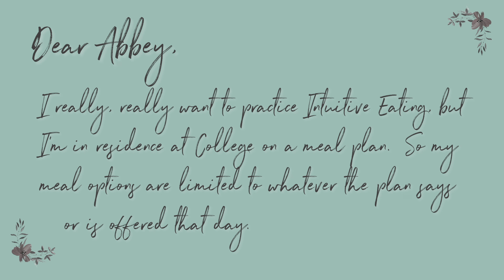How to Respect Your Body (Even if You Don't LOVE How it Looks) & Eating Intuitively on a Meal Plan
Hi everyone, I’m Abbey Sharp and welcome to Abbey’s Kitchen. In another episode from my series Enlightened By Intuitive Eating, I’ll be discussing Principle #8 Respect Your Body. If you missed the last episode, Principle #7: Coping with Emotions Without Using Food, you can view it

A reminder that everything in this video about Intuitive Eating is for entertainment purposes only and you should always seek the advice of a health care provider for your unique case.

Thanks again to Alissa Rumsey for reviewing this content!

Get the Intuitive Eating book by Evelyn Tribole and Elyse Resch

Xoxo Abbey